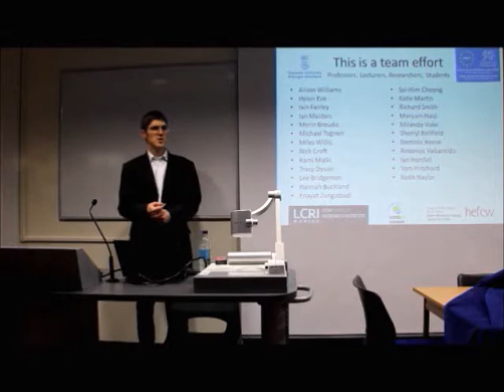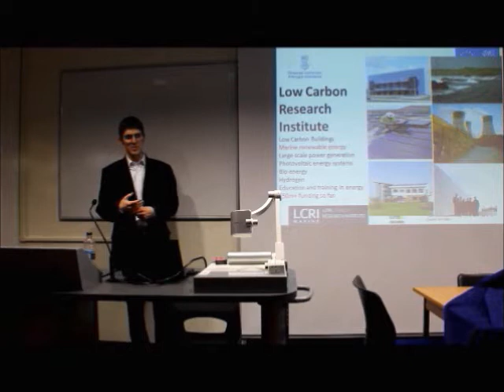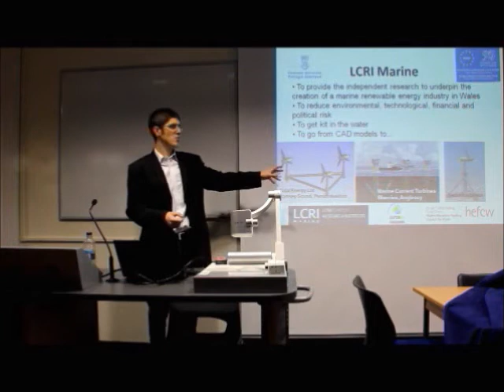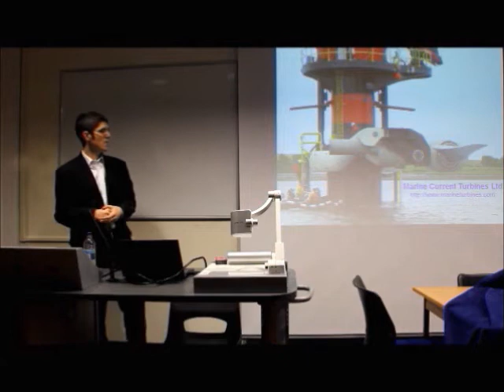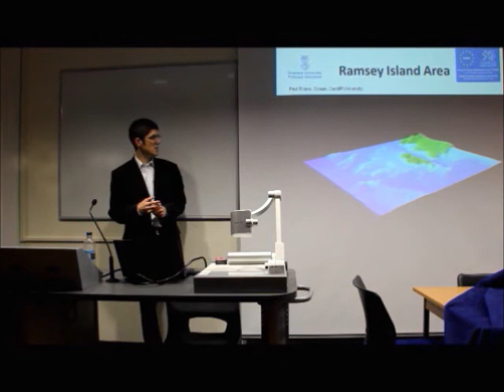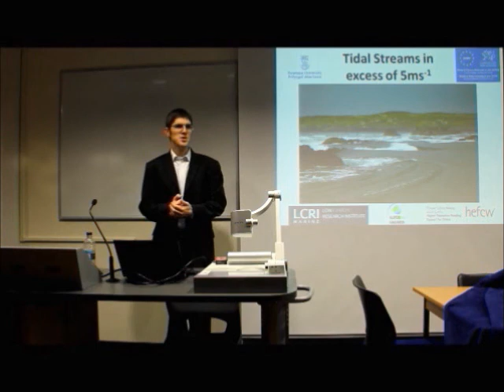Dr Ian Masters on Marine Energy - Part 1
Dr Ian Masters is a Senior Lecturer at the College of Engineering, Swansea University.

Find out the various ways that energy can be extracted from waves and tides. Several projects in Wales are outlined and the very latest research taking place in Swansea University is shown.